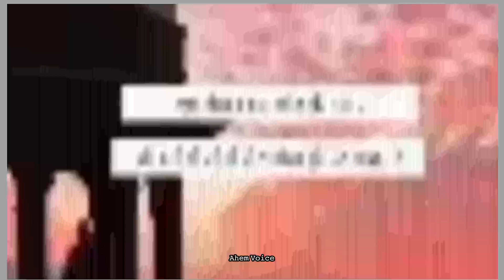एक इन्शान क्या छोड़ केTrue Lines Shayari Status Sad Shayari|WhatsApp Status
एक इन्शान क्या छोड़ केTrue Lines Shayari Status Sad Shayari|WhatsApp Status|shayari Sad Status
sad Status
new Status
WhatsApp Status